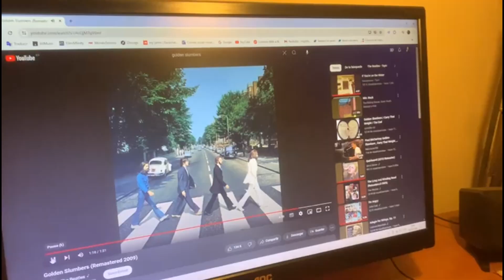joan fons sings "golden slumbers" by The Beatles